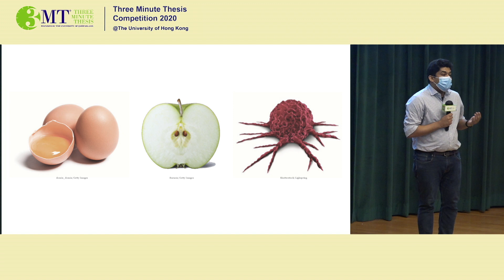HKU 3MT Competition 2020 - Candidate #10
Candidate #10
Mr Abdullah HUSAIN
PhD
Li Ka Shing Faculty of Medicine
"Understanding the “seeds” of cancer"